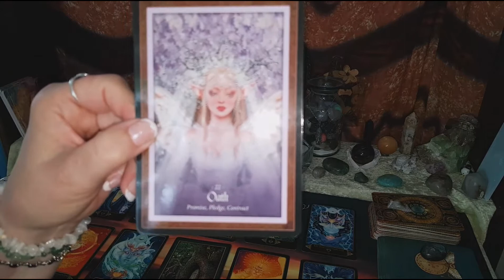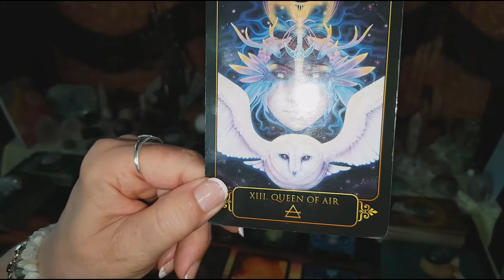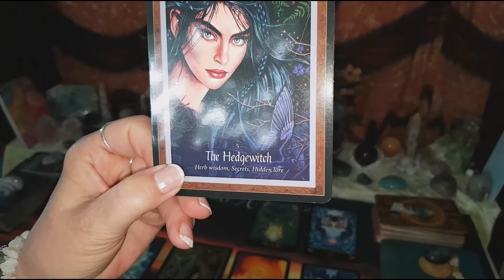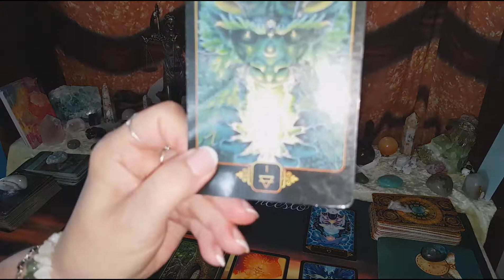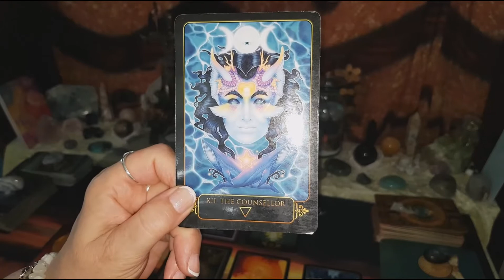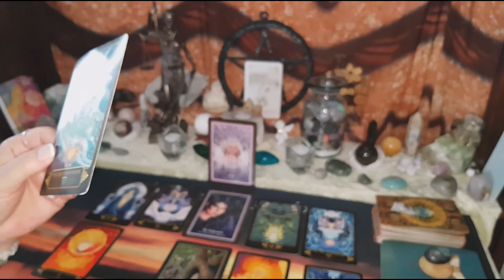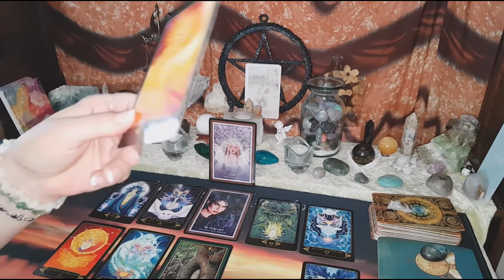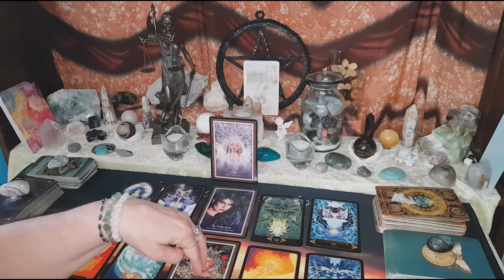WATER SIGNS Law of Attraction Reading July Pisces, Cancer Scorpio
I will not approach you  to give a reading